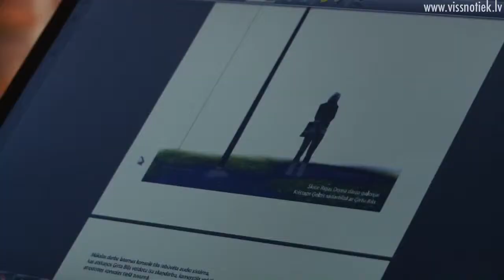Mākslai vajag telpu - lielformāta darbi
Saruna ar mākslinieku Kristapu Ģelzi par viņa jaunāko darbu - instalāciju Rīgas Doma dārzā. Bet mākslinieks Aigars Bikše skaidros to, kāpēc arī lieliem mākslas darbiem (instalācijām, tēlniecības darbiem, vides objektiem) nepieciešama pastāvīga telpa, lai skatītājs to var pienācīgi aplūkot.
 Sižets tapis ar Rīgas Brīvostas pārvaldes atbalstu.